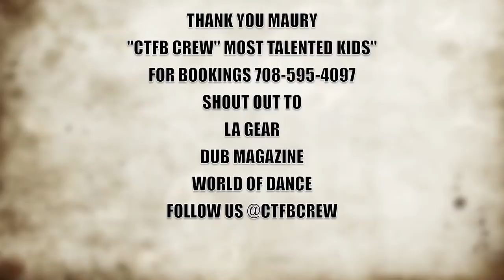MONSTER KIDS Maury's Most Talented Kids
Chi-Town Finest Breakers / Monster Kids

Chi-Town Finest Breakers performs on the Maury Show for Most Talented Kids

Dancing with the stars "Maury's amazing kids"

CTFB Crew gives a pair of L.A Gear sneakers to Maury & Adrian Spinderella tweets  Maury that we are Maury's Most Talented Kids